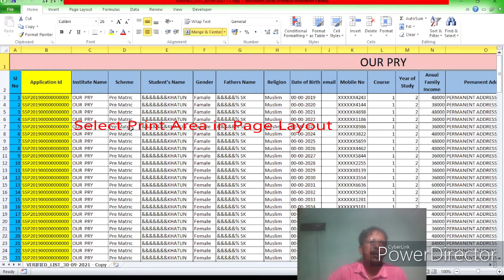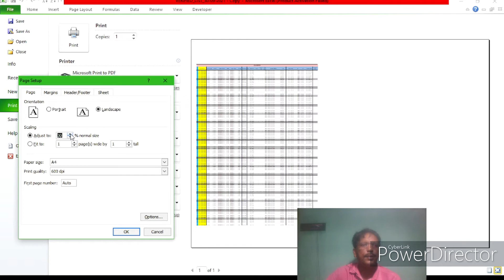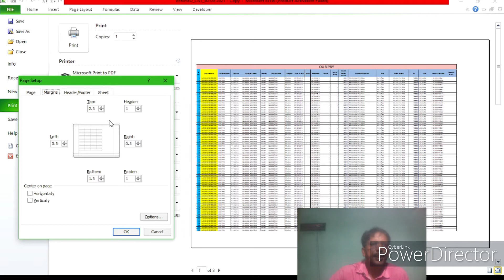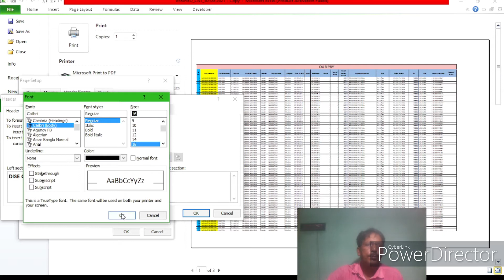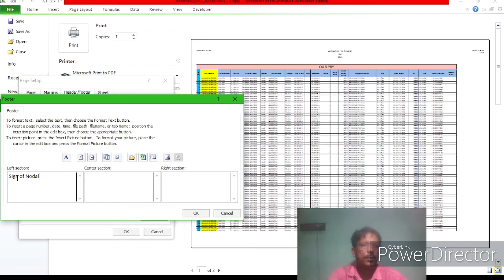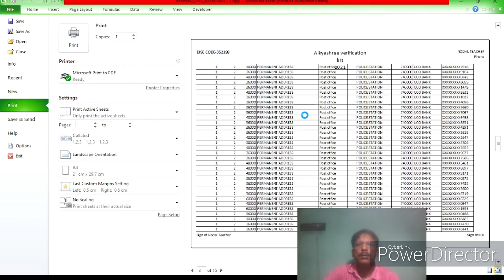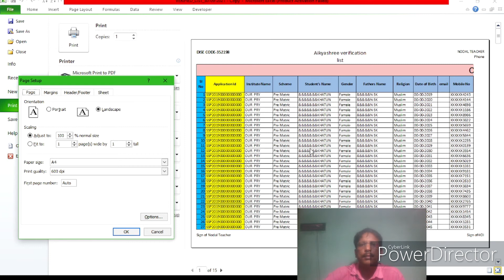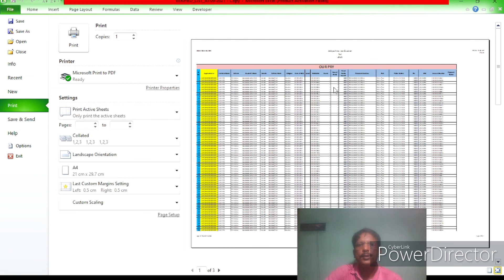How To Print Aikyashree Scholarship Verified list 2021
How To Check your Aikyashree  Application Status 2021

How To Update Student Mobile Number in Aikyashree Scholarship Application.

Wellcome To My  Sukhen  Mondal  youtube channel ,In This Video I will show you  how to update Students Mobile Number in Aikyashree Scholarship Application ,

Your Quires
How To Update Student' s Mobile Number in Aikyashree Scholarship Application
Sukhen Mondal
Minority Scholarship Application e Mobile No Update Kivabe Korbo
Mobile Number Update in  Minority Scholarship Application Renewal
Sukhen Momdal
Student's Mobile No Update in Aikyashree Scholarship Application from Institute login
Sukhen Mondal
Renewal  Minority Schlarship Application e mobile No Kivabe  Change Korbo
New mobile No Add in Aikyashree Renewal Application
Sukhen Mondal Mobile No. Update

Hi  In This Video I will show you How to check your Aikyashree Application status 2021

Sukhen mondal# Aikyashree Scholarship Status Check 2021#
1 Comment

Hi In This Video I will Show You How to print Aikyashree scholarship verified List 2021

How To Print Aikyashree Scholarship Application Verified List 2021
Aikyashree Verified List Kivabe Print Korbo
Print in Excel Large File
sukhen mondal
Minority Scholarship Application Verified List Print Kivabe korbo
Large excel File Print Out in Single Page
sukhen mondal

Scholarship Application Verified List Print Out Sukhen Mondal# Aikyashree Scholarship Application Verified List Print Out in excel page # sukhen mondal Minority Scholarship Application Verified List 2021 Kivabe Print Out Korbo Large Excel File Print Out